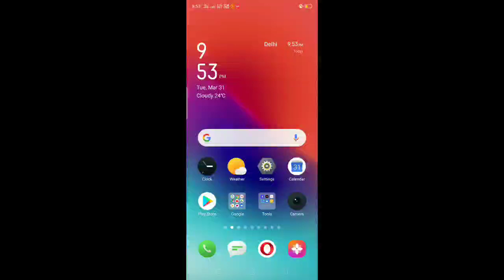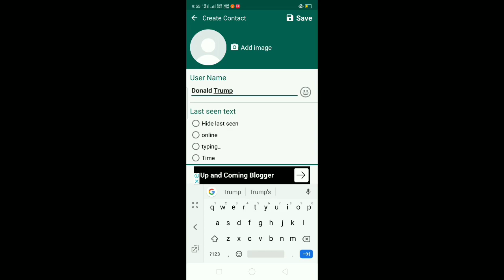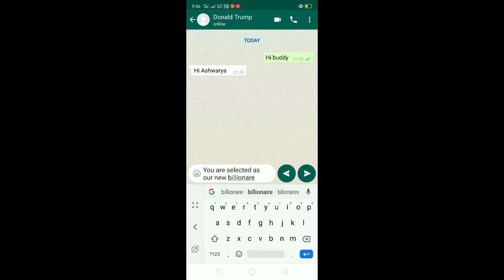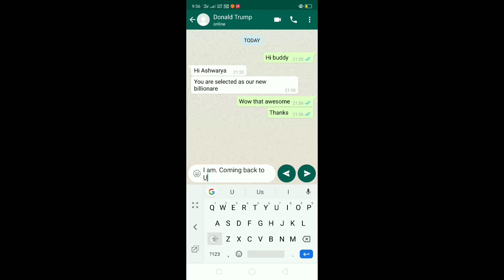How to make april fool on WhatsApp???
Regards
SupremoTech